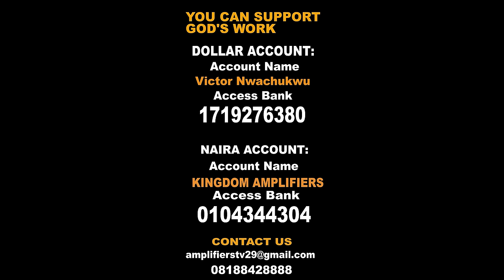WATCH THIS BEFORE YOU FIGHT ANY MAN OF GOD - Prophet Silas 109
THIS IS WHAT CAN HAPPEN WHEN YOU FIGHT INNOCENT PEOPLE - Prophet Silas 109